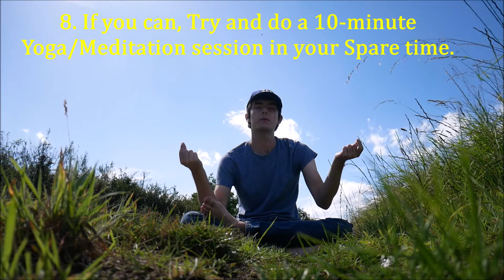How to Pass your GCSE Maths for Summer 2021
Today is GCSE Results day, and I thought in preparation for my Future Maths exam. I thought this would be helpful to use this video to give my top 10 tips on how to succeed your GCSE Maths.

When I say Maths. it can actually be anything GCSE Exam but maths in my view is one of the hardest, popular and in parts quite complex subject compared to others.

If you want to skip to the main bit. Go to 3:45

Also check out my Functional Skills success video from last year

Next Video - September 2020 Outlook